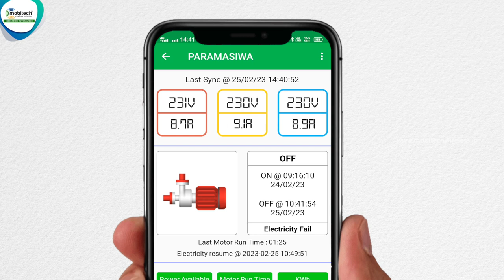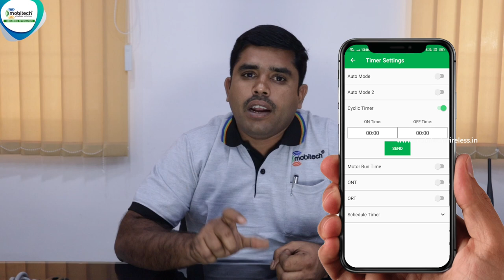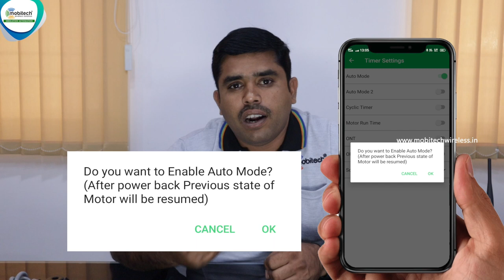Cell phone motor starter - Product Explanation Episode 5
Hi Viewers
In this video we've explained clearly about function of "Cell phone motor starter"